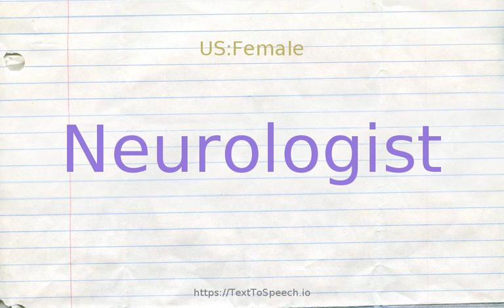How to pronounce neurologist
Neurologist definitions:
    (n): a medical specialist in the nervous system and the disorders affecting it